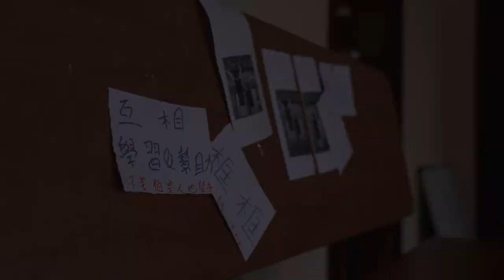Zheng Sheng Students Volunteer at the HSBC Adaptive Open Day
Students from Zheng Sheng learned kayaking and rescue skills from Outward Bound instructors before they pitched in to help out with the Adaptive Open Day.

Thanks to Zheng Sheng students for producing this video!